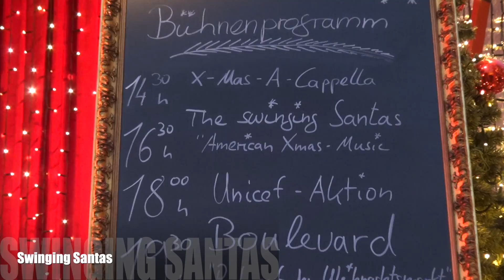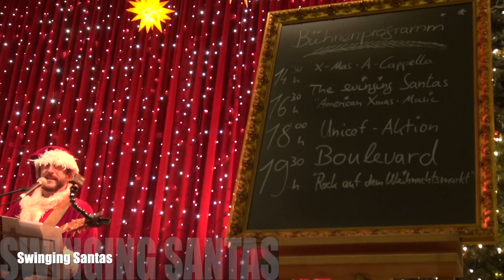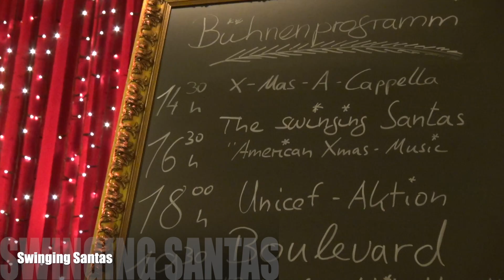The Swinging Santas: American-Xmas-Music live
Die beste Weihnachtsmusik von "The Swinging Santas", den singenden Weihnachtsmann an, in Originalkostümen in höchster Qualität.